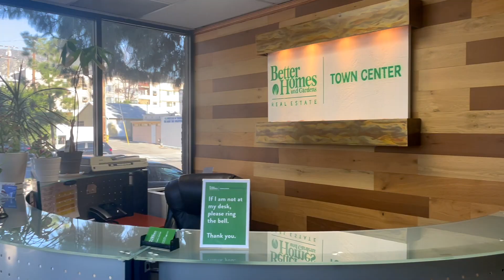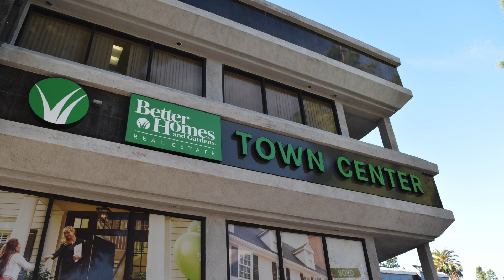Burbank June 2023 Market Update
Here is the Market Update for Burbank on Monday, June 5, 2023 with Teri O'Connor.